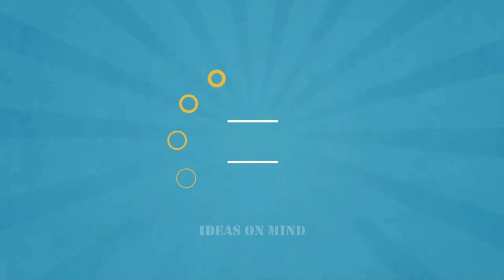Origami Flower Rose Craft | Paper Flowers Wall Hanging | Handmade Origami Heart | Easy origami DIY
Today we make easy diy craft wall hanging wit origami flower rose.It is a origami heart shape paper flowers wall hanging.We use origami paper to make beautiful paper flowers and use those paper flowers to make this origami flower wall hanging.It is a beautiful handmade wall decor idea.Rose is a very nice flower. We make origami rose flower.